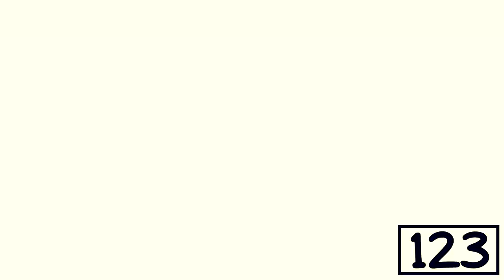Preview 2 Effects Effects